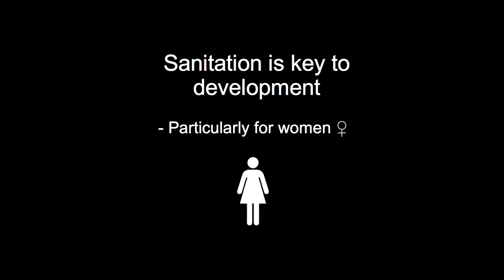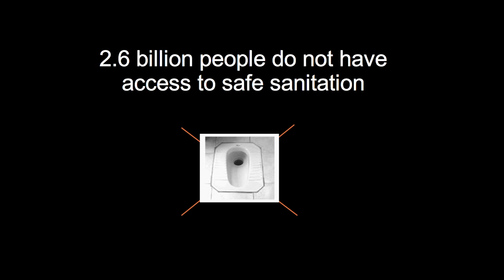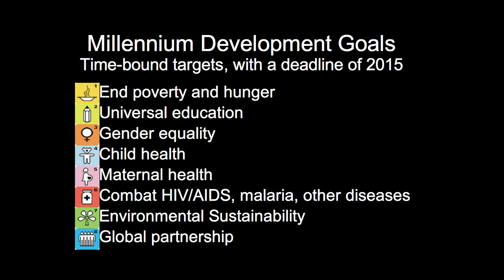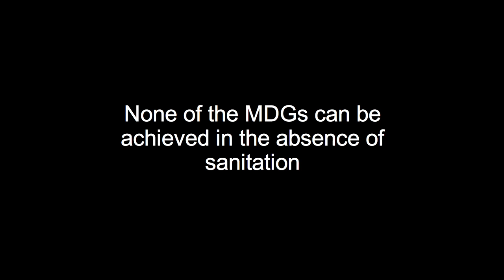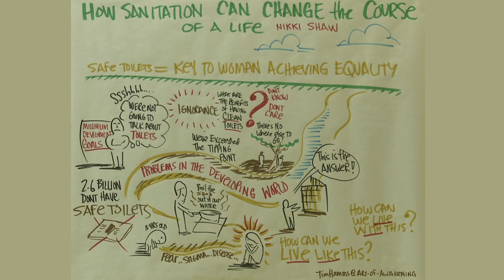TEDxSingapore - NIkki Shaw - How building toilets is key to better lives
Nikki Shaw is a water and sanitation (watsan) engineer with a passion for toilets.  With a career spanning two decades and five continents, Nikki has extensive watsan expertise in both industrial and developing countries: Rural water supply systems in Botswana, grassroots sanitation provision projects in Cambodia, to designing sewerage for Hong Kong tower blocks and Singapore MRT train systems.  She  has learned many valuable lessons and shares a surprising revelation: Safe toilets are the key to everything good.

About TEDxSingapore
TEDxSingaporeWomen 2011 was TEDxSingapore's 13th event since 2009 and was a collaborative event with TEDxWomen in New York and Los Angeles and over 80 TEDx events across the globe.

Dynamic and passionate local TEDxSingaporeWomen speakers and artistes shared their ideas, talents and endeavours with Singapore and the world. These are women who challenge what you think you know with their experiences, their accomplishments and their insights. An activist on how something as basic as access to proper sanitation can change the course of a life. A martial artist on how to overcome stereotypes and live your passion - and kick butt while you're at it, and other women who are making a difference.

TEDxSingapore brings people together to seek a deeper understanding of ourselves and our world, and to inspire ideas and action for a better future for us all. Founded in April 2009, we are 100% Community-Created. Express your passion and inspiration with over 10,000 people today